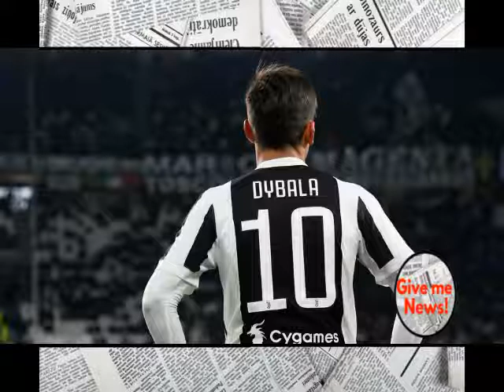Florentino Pérez vuelve a preguntar por Dybala !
El Real Madrid tiene dos objetivo en el próximo mercado de fichajes, conseguir un delantero que ayude a un ataque que parece haber perdido su fuego y un arquero que le de competencia a Keylor Navas y Kiko Casilla.

Todas la fichas para el guardameta parecen estar puestas en el uno del Athletic de Bilbao, Kepa Arrizabalaga que a pesar de su juventud ha demostrado tener lo que se necesita para jugar en La Liga.

Mientras tanto en el ataque son muchos los nombres que circulan por los pasillos merengues y al igual que en el verano pasado Paulo Dybala está dentro de esa lista de candidatos a reforzar la ofensiva blanca.

Es por eso que el propio presidente del equipo blanco, Florentino Pérez ya estaría preparando una bomba para hacer estallar el próximo mercado. Según Mundo Deportivo, la idea de Florentino sería nuevamente renovar el equipo con superestrellas del mundo y es por eso que tiene en mente al delantero argentino como uno de sus objetivos.

Para que esto ocurra la idea del máximo mandatario del Madrid es vender también a Gareth Bale a la Premier League en donde los clubes ingleses estarían dispuestos a pagar una buena suma por él.

Habrá que esperar una semanas para poder ver si tendremos un tridente en el Madrid conformado por Cristiano Ronaldo, Karim Benzema y Dybala.